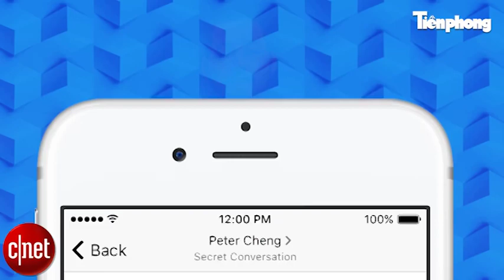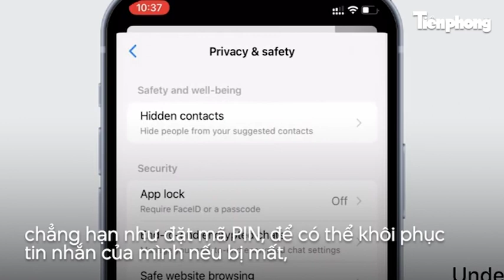Tin nhắn trên Messenger có gì thay đổi khi sắp được Meta mã hóa đầu cuối hoàn toàn | Tiền Phong TV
Tiền Phong TV | Meta, tập đoàn mẹ của Facebook, vừa tung ra loạt cải tiến lớn nhất đối với Facebook Messenger. Trong đó dịch vụ mã hóa đầu cuối (end-to-end encryption) đã trở thành tính năng mặc định trên dịch vụ tin nhắn Facebook Mesenger.